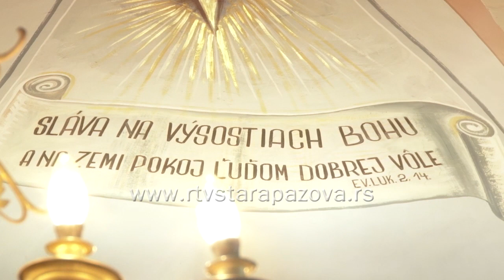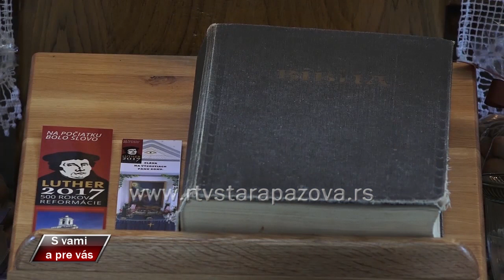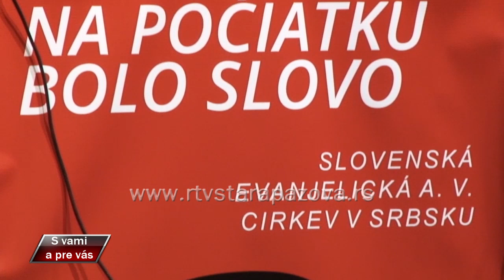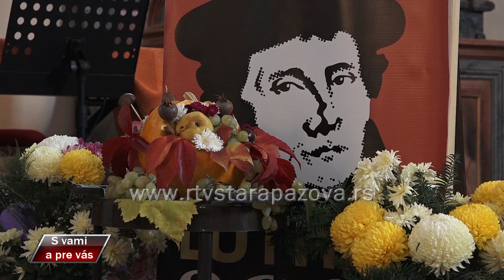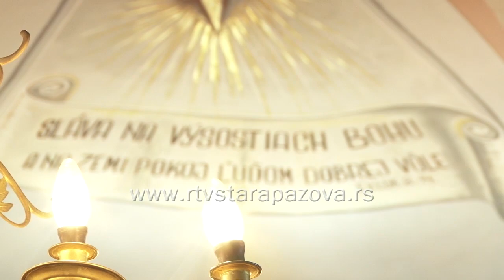S vami a pre vas 303. emisija